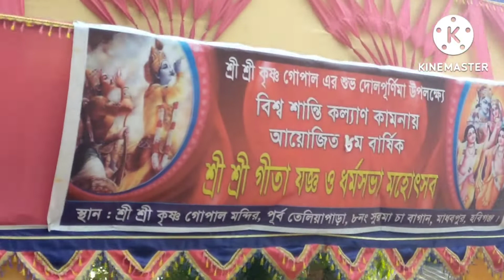গীতা যজ্ঞ তেলিয়াপাড়া রেলস্টেশনের পূর্ব পাশে 🙏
গীতা যজ্ঞ 🙏
যজ্ঞের স্থান,, তেলিয়াপাড়া রেলস্টেশনের পূর্ব পাশে
এবং মন্দিরে প্যান্ডেলের কাজ চলিতেছে

গীতা যজ্ঞের সূচনা শুরু করা হচ্ছে 🙏👍

ভিডিওটিতে একটি লাইক দিন
ধন্যবাদ